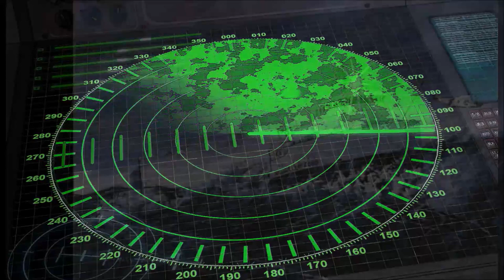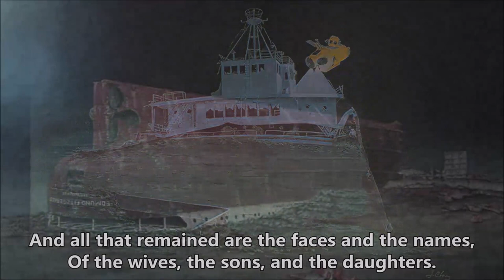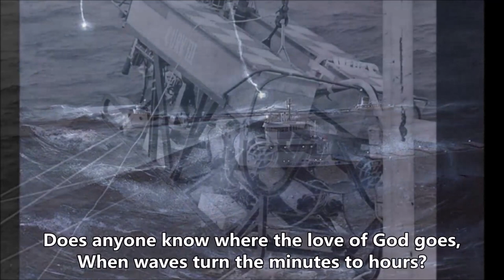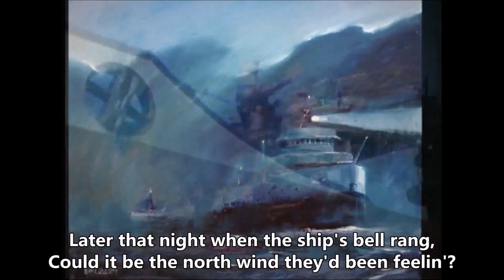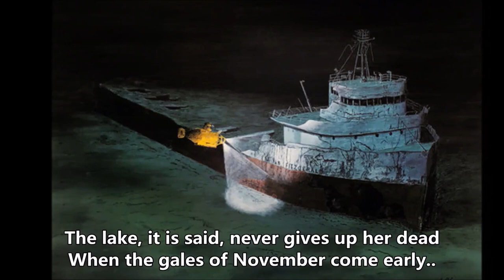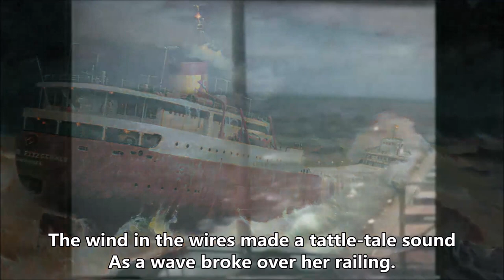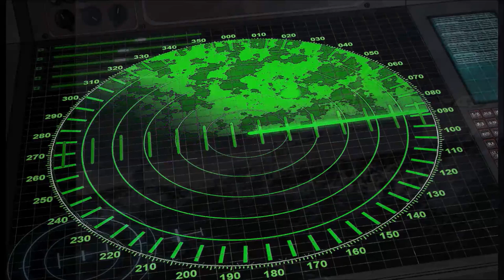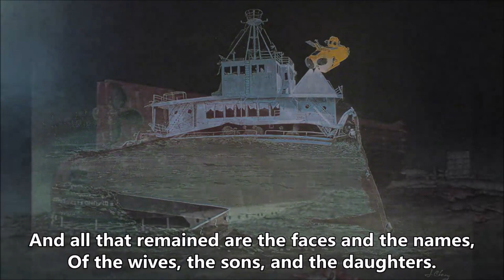Wreck of the Edmund Fitzgerald - 1 Hour